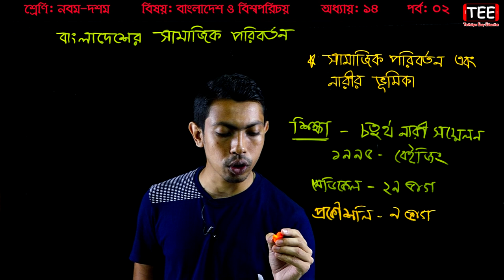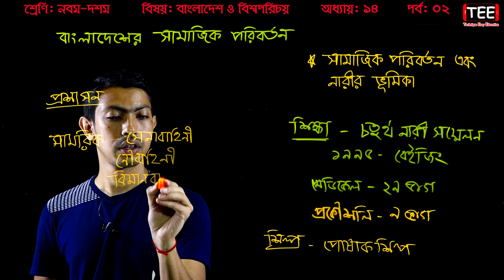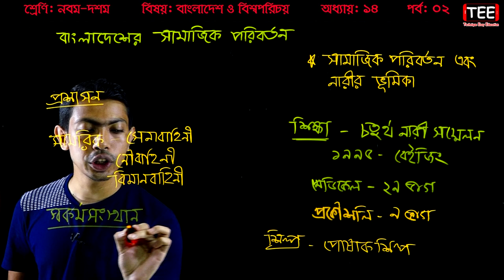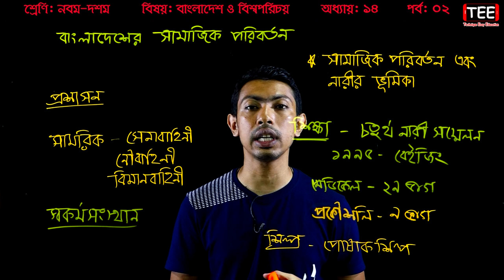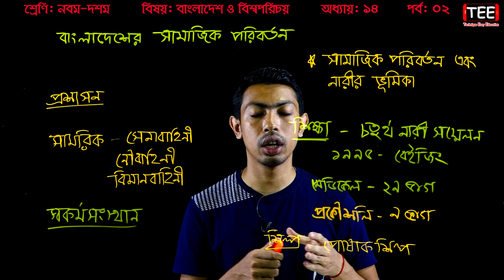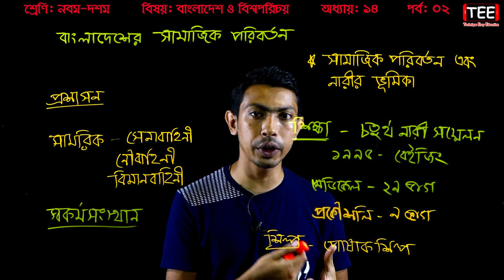25. Nine Ten Bangladesh And Global Studies Chapter 14 (Part-2) ll SSC Bangladesh And Global Studies